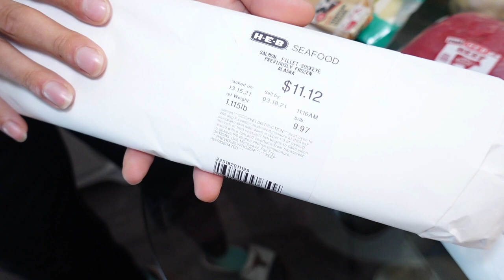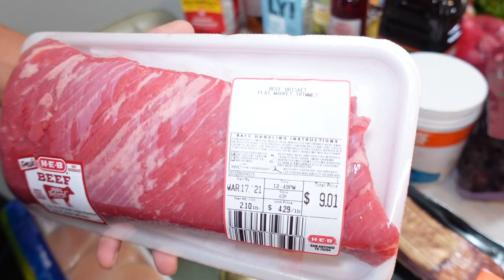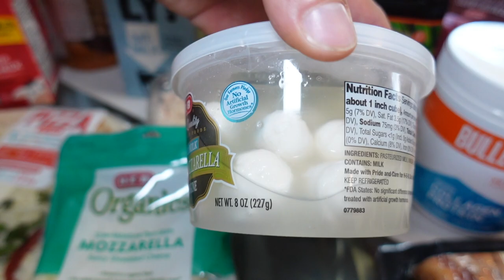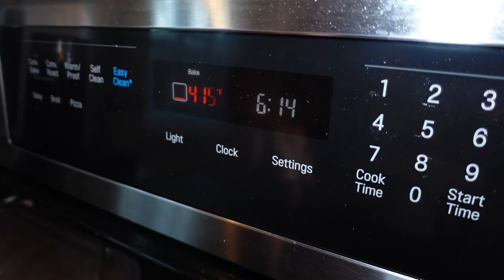Healthy Grocery Haul & Meal with the Mahler's!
Who's hungry? We are! In this episode we take you through an in-season grocery haul and show you how to make Ashtin's favorite meal, miso-salmon. We keep it pretty simple but give you a few insights into our eating style as well as an inside look at how we operate in the kitchen. We've become quite satisfied with our culinary skills lately so we're confident in sharing a one of our favorite recipes for dinner. Please let us know if you try it out!

Our Amazon Storefront

Thank you for all your continued love and encouragement!